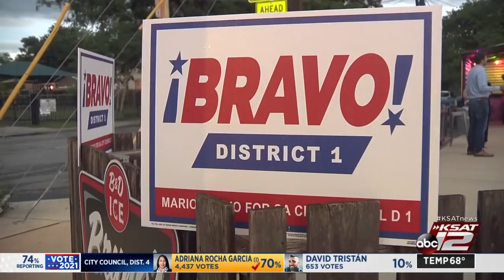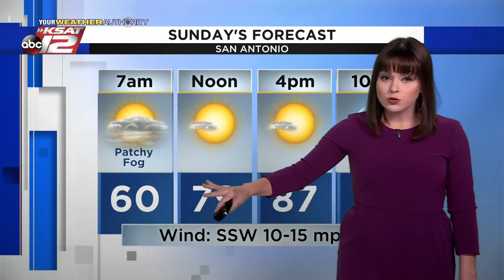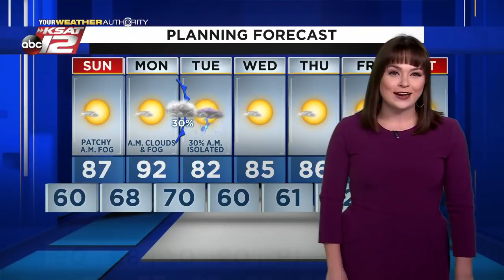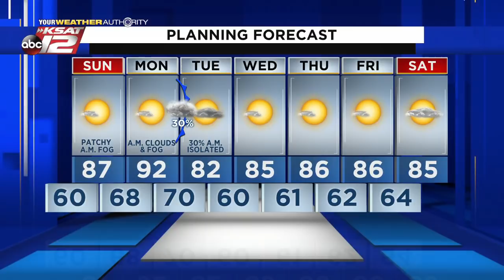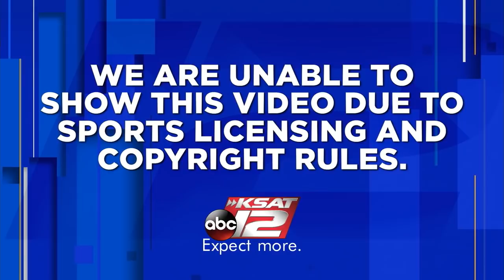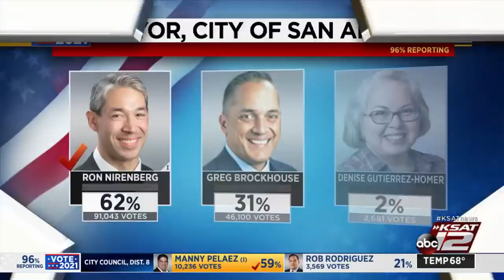KSAT 12 News Nightbeat : May 01, 2021